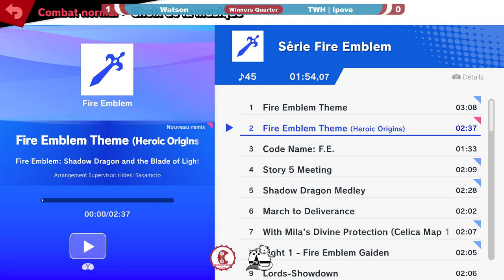Checkpoint Ultimate S4 W29 - Ipove (Joker, Cloud) vs Watson (Greninja) - Winners Quarters